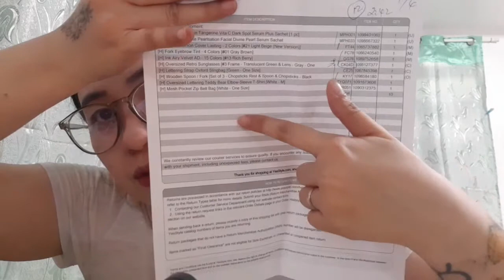APPROVED AS A YESSTYLE INFLUENCER PH | WALA AKO BINAYARAN KAHIT PISO | UNBOXING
Products Mentioned:
* Magic Cushion Cover Lasting (#21 Light Beige New Version)
* Fork Eyebrow Tint (#01 Gray Brown)
* Ink Airy Velvet AD (#13 Rich Berry)
* Oversized Retro Sunglasses (#3 Frame Translucent Green and Lens
* Lettering Strap Oxford Slingbag (Green)
* Wooden Spoon (Set of 3 - Chopsticks Rest, Spoon and Chopsticks)
* Oversized Lettering Teddy Bear Elbow Sleeve T-Shirt
* Mesh Pocket Zip Belt Bag (White)

I got these for FREE and no delivery or shipping fee also to pay.

(Get discount when order)